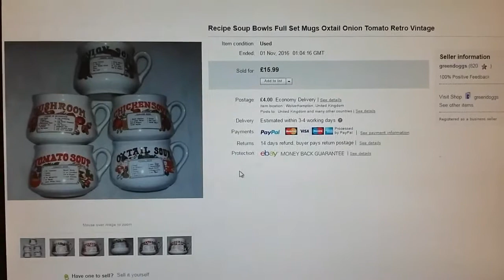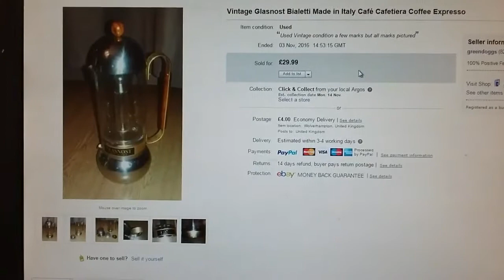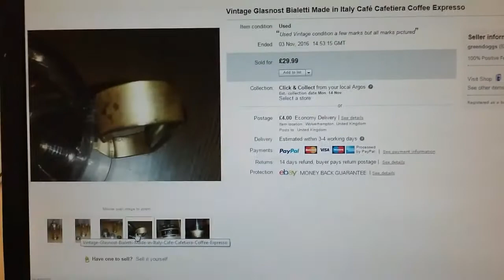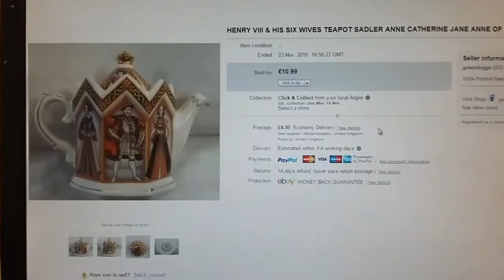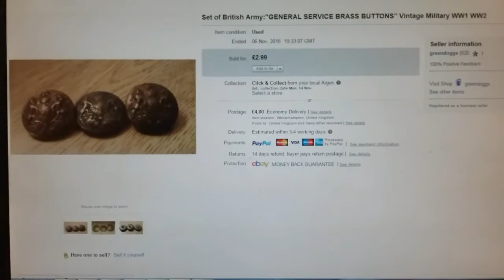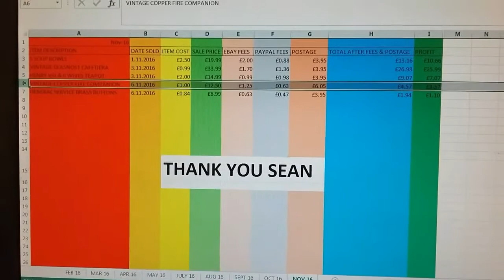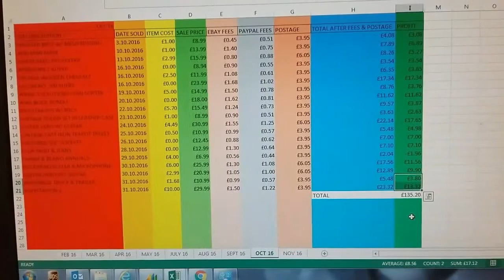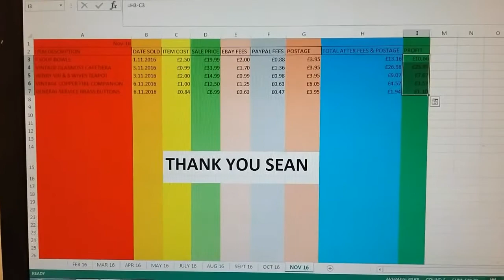Episode 165: Ebay Reseller/ Daily Vlog: Sales so far for November 2016